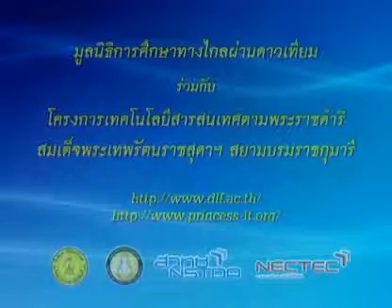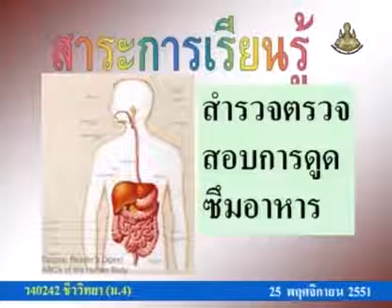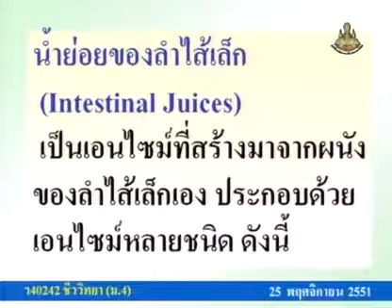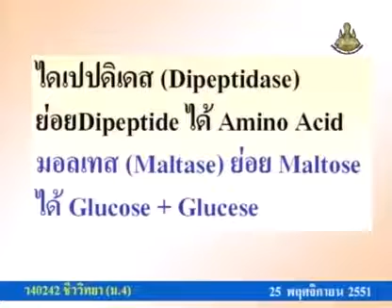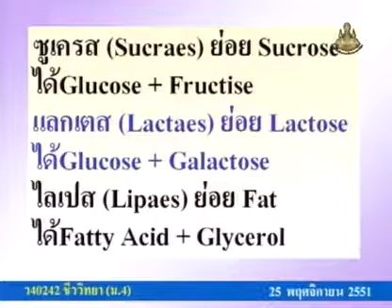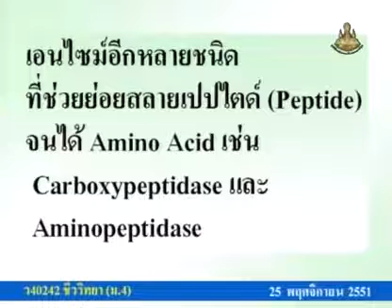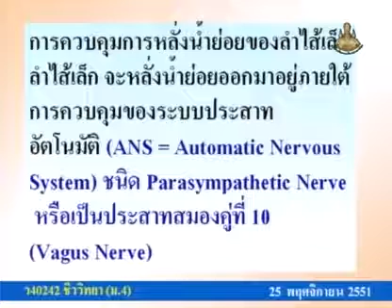237 51biM4 068Ah biologym 4 ชีววิทยาม 4